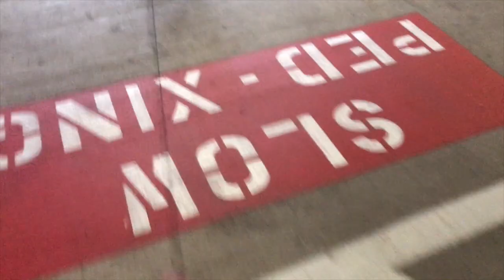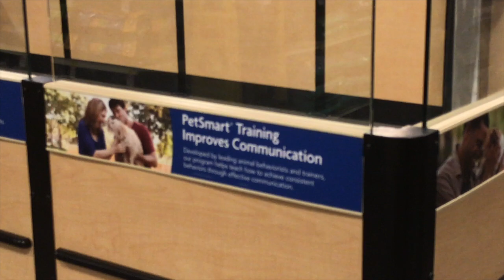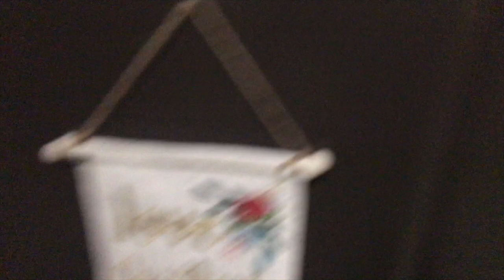Pet Smart or Pets Mart? | The Ball Vlogs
TheBallVlogs